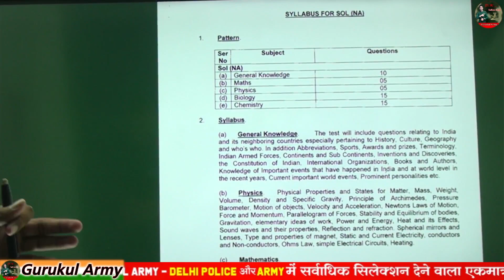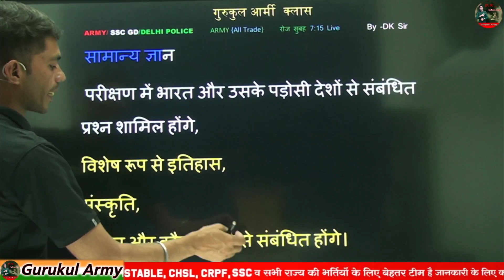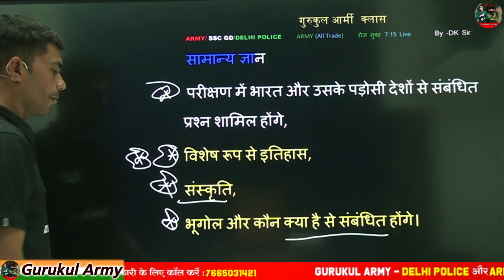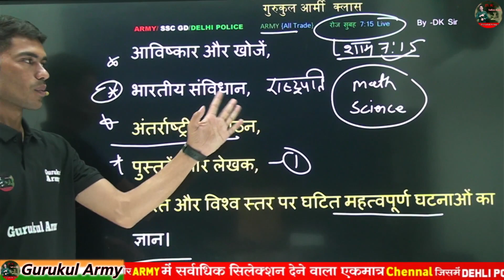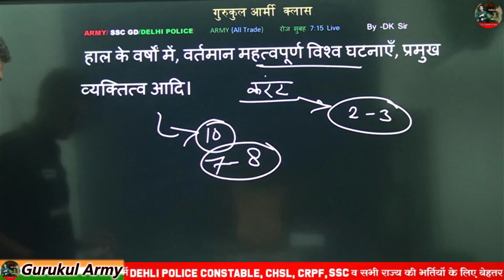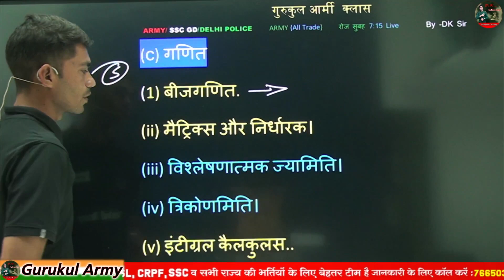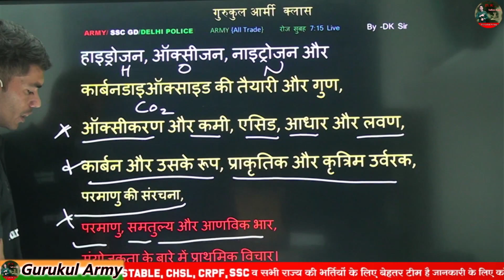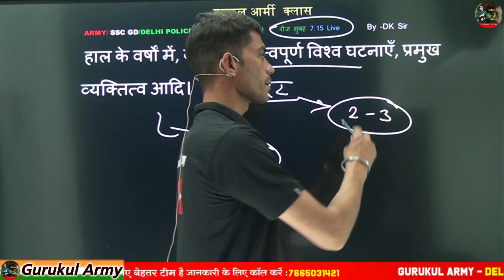INDIAN ARMY NEW SYLLABUS || Agniveer Army New Syllabus 2023-24 || आर्मी New भर्ती Syllabus 2023🎯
🛑INDIAN ARMY SYLLABUS || Agniveer Army NA New Syllabus 2023-24 || आर्मी New भर्ती Syllabus 2023🎯🎯

🛑Army AGNIVEER NEW BHARTI 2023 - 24 || उम्र में छुट ? || भर्ती प्रक्रिया चेंज 😮|| ARMY NEW VACANCY 🎯

army की  फाइनल मैरिट कैसे बनती है ??
agniveer army final result 2023 ||
army final cut off 2023
all aro final cut off 2023
army agniveer ka final result kb aayega
army result date out
Army Agniveer Final Result कब आ रहा है? | Final Cutoff क्या रहेगी ? | वैकेंसी कितनी आयेगा ?, army study, army agnivver

army final merit list kb aayegi
all zro final cut off

document 2023 indian, indian army rally documents,guntur army rally documents, docoment verifiction date , new batch , fianl result kab aa rha hai agnipath army documents 2023

Army GD Sample Paper 2023,army gd original paper,gd practice paper by Biju air,army gd top most important question,army paper kesa aata hai,gd question paper,army study live classes

दुनिया के रेन बसेरे में .
पता नही कितने दिन रहना है ...
जीत ले सबके दिलो को ...
बस यही जीवन का गहना है ...DK सर
Daily_Current_Affairs की Class रोज 7;15 am , रोज शाम 6 बजे विज्ञान की क्लास , 8 बजे गणित की

इस Live_Session   ★ समसामयिकी घटनाएं एवं महत्त्वपूर्ण तथ्य

★अंतरास्ट्रीय घटना चक्र
★ खेल व पुरस्कार
★ सामान्य विज्ञानं
★Reasoning
आदी इस क्लास में मिलेगे

Current affairs , current affairs daily , current affairs 2023 , news today , lates news , genral science , genral gk , Reasoning , DKSir  GurukulArmy ,